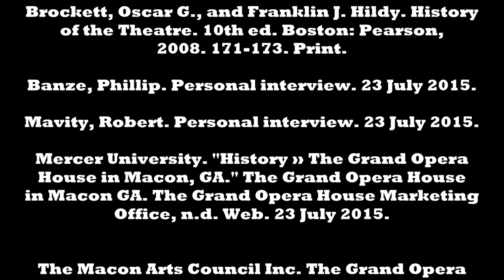The Grand Opera House and the Houdini Trap Door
Patrick Hamilton Theatre II project